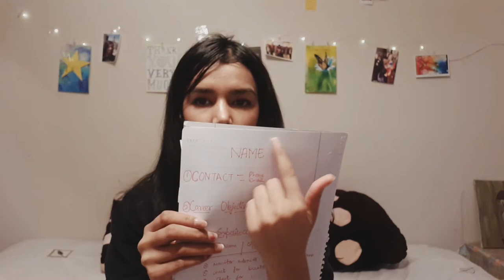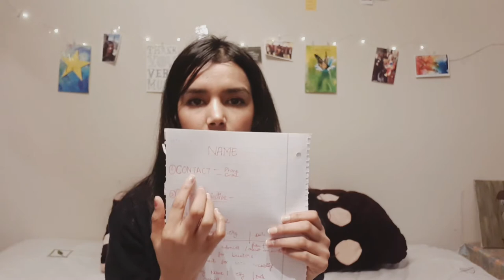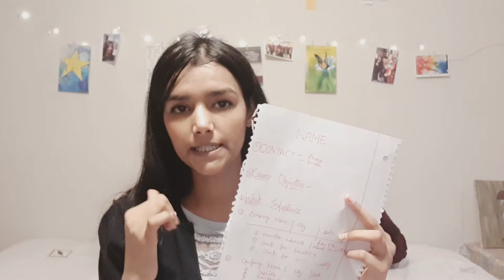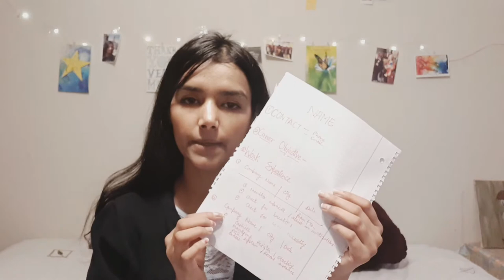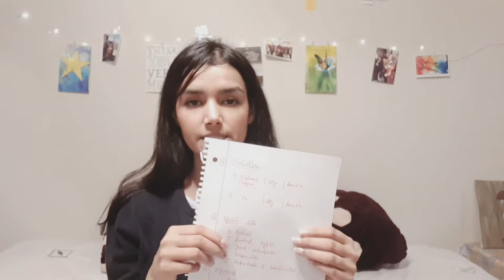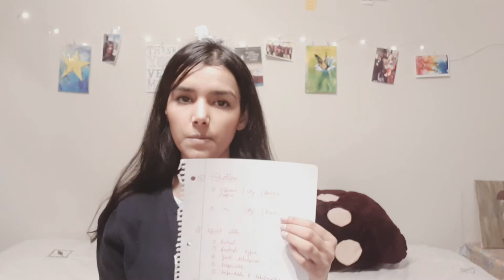How to write a resume | Part time Jobs| Punjabi Vlog | Life in Canada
Hello Friends,
In this video , you will learn how to make a resume to find part time jobs in Canada or anywhere.
Let me know if you have any other question..
See you in my next very exciting video :)

SD Card
Small Tripod
MacBook Pro